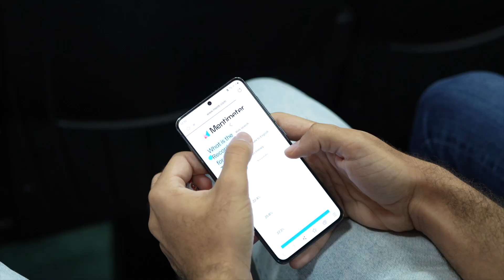ALEC ENERGY x UOS Solar Workshop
We teamed up with the University of Sharjah's SREE department to conduct a workshop titled “The PV Technologies in the Market.” We dived deep into the world of solar energy!

Here's what attendees experienced:
• Insights into solar energy basics.
• An introduction to various PV technologies.
• A glimpse of the UAE's iconic solar projects with fascinating facts.
• Hands-on experience with tangible tech samples.